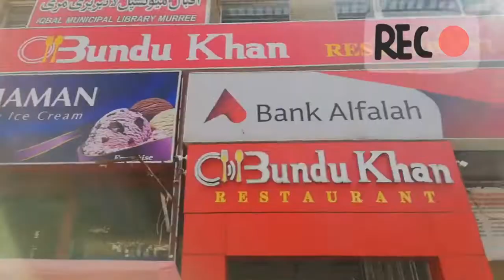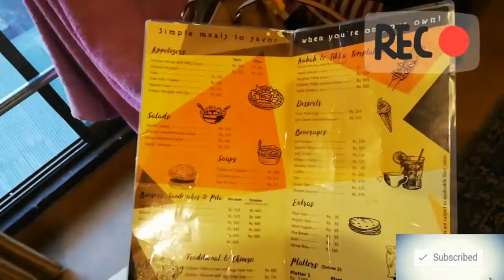Honeymoon Manany Gai Fatta Fat Ki Anchor Ki Husband Ke Sath Mastian | Quratulain Zia Vlog | Part 3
Quratulain Zia - Host of famous show "FattaFat" on Lahore Rang
Along with all this, you will get some good dose of jokes, spoofs, gags, food, shopping as well.
I am an anchor person/reporter at one of Pakistan's lagest news channels, but I won't bore you with typical news here. This channel is about lifestyle and how to spread happiness.